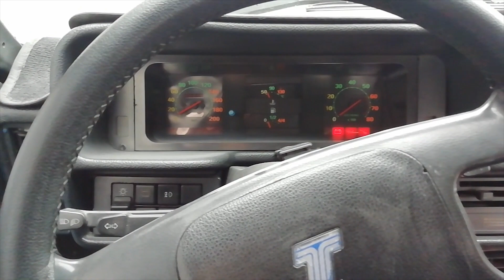6 AY SONRA İLK MARŞ (TOFAŞ)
Herkese merhaba. Uzunca bir aradan sonra tekrar beraberiz. Hasret bitti geri döndüm! Videolara kaldığımız yerden devam. Beni izlemeye devam edin :) İyi seyirler.